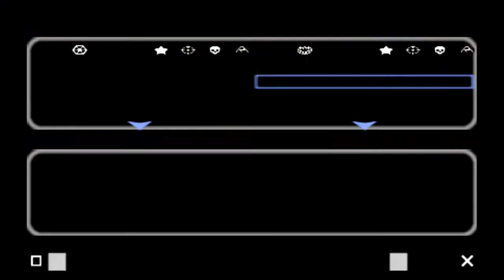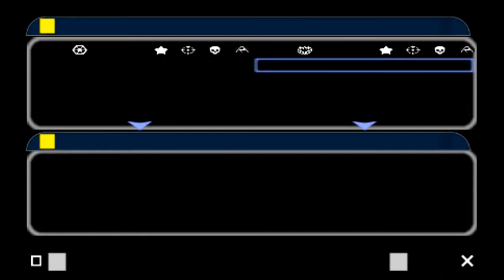Fabs plays: Star Wars Battlefront 2 (PSP) | AwC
Fabs' latest game is the Star Wars action game Star Wars Battlefront 2! Being a bit of a geek, Fabs is obviously inclined towards all things Star Wars, and evidently has a blast fighting rebels on the blockade runner, and shooting down Imperial Star Destroyers over Yavin IV!

Hear one man's angry quest against the Bothan menace! See bombing runs over a Star Destroyer's engines! Feel the tension as X-Wings dogfight Tie Fighters!